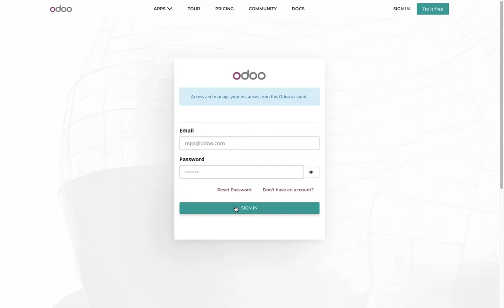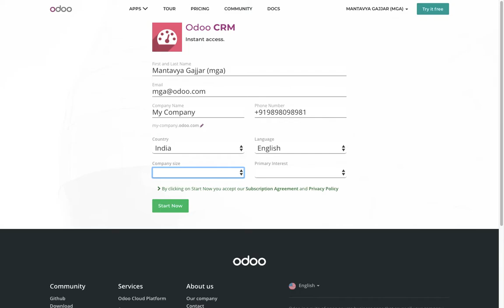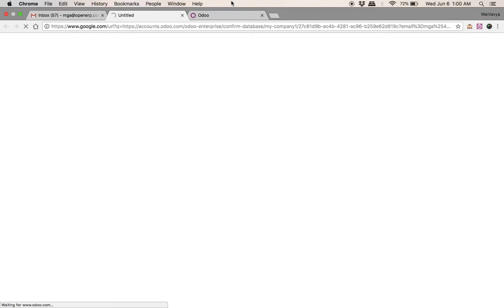Create your free instance on Odoo.com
1 app is free form unlimited users.

No minimum user commitment required

You can start with one user and grow later
You can start with one app and expand later